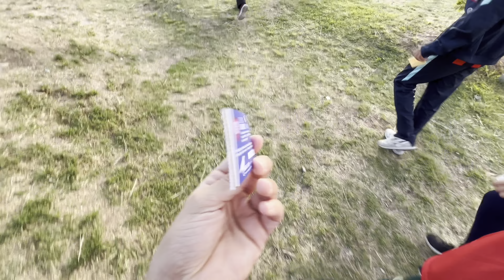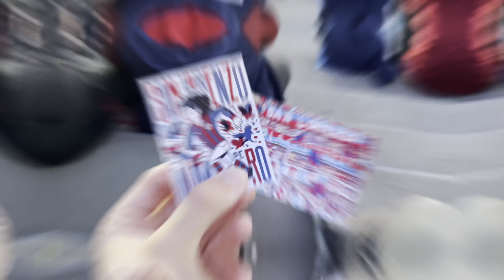CONHECI A TORCIDA MAIS APAIXONADA DA ARGENTINA? San Lorenzo 1 x 1 Platense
Eu fui em um jogo da torcida mais apaixonada da Argentina, e será que eles sao tudo isso mesmo? Voce vai descobrir agora, no vlog do jogo San Lorenzo 1 x 1 Platense, no estádio Nuevo Gasómetro!